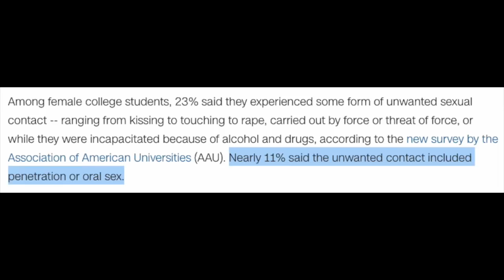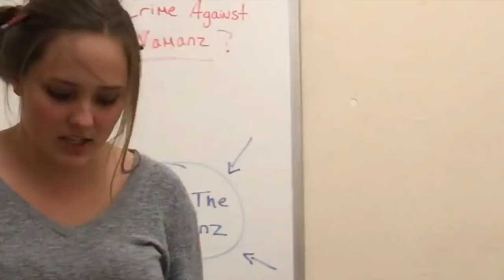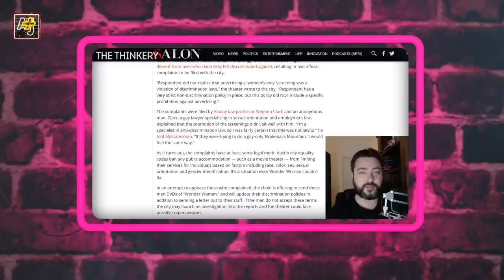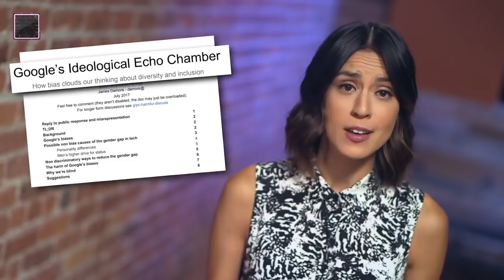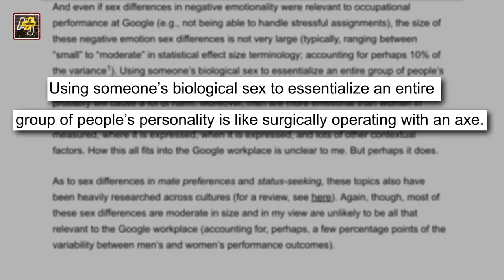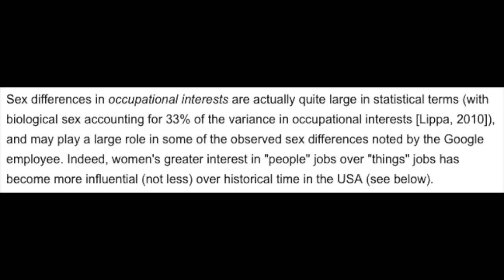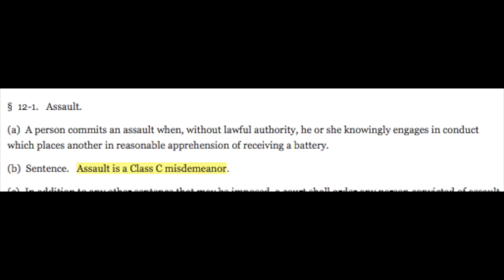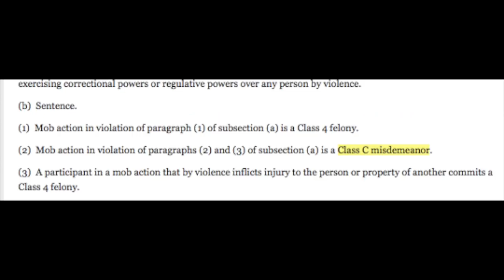Weeb Takes on Franny Lite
LETS talk about Male fragility with  the help of AJ+

Thanks to my Patrons:
Josh Karst

***Sources***